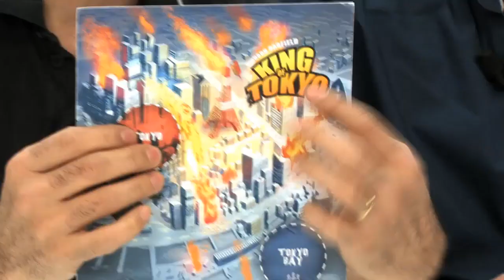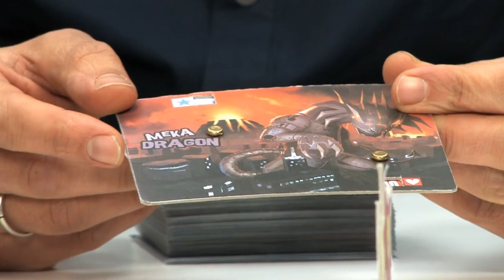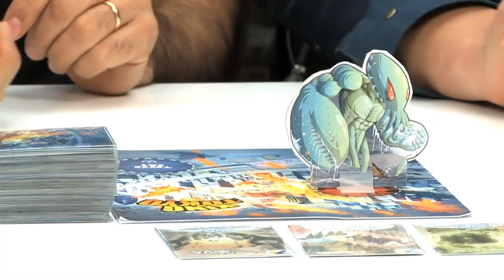King Of Tokyo, de le comment ça marche...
"King of Tokyo" est un jeu de Richard Garfield. Mais ce n'est pas lui qui est venu à l'officine Tric Trac pour faire une Tric Trac TV. Non. C'est Monsieur Thibault, de Iello, qui nous explique comment on pratique ce petit jeu rapide avec de l'ambiance à la table. Attention, il s'agit d'un prototype, le matériel ne sera pas forcément le même tout à fait...